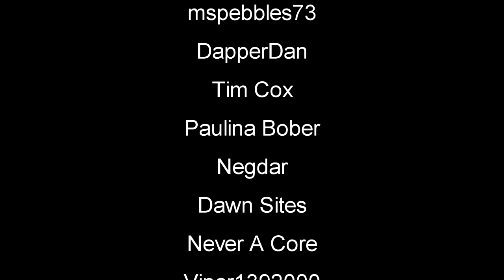Vulture Protection | 7 Days To Die | Alpha 18 | EP48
7 Days To Die | Alpha 18 l Random Gen This is a zombie game the will have you on edge every minute of playing. You can Build structures, craft items and pillage whats left in building and cars you find.

►My Seed: Alpha18EXP